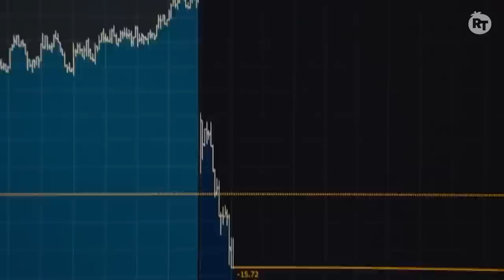The Cast of ‘Succession’ Talk Red Flags, Embracing Their Characters, and The Ever-Changing Script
Succession is back for its fourth and final season! Kieran Culkin, Nicholas Braun, Brian Cox, J. Smith-Cameron, and Alan Ruck join RT correspondent, Karama Horne to talk about the highly anticipated fourth season of Succession. Touching on topics like red flags, embracing their not-so loved characters, the ever-changing script on set, and so much more! Watch season 4 of Succession on HBO Max now.

00:00 Kieran Culkin
09:09 Nicholas Braun
18:14 Brian Cox
27:05 J. Smith-Cameron
35:29 Alan Ruck